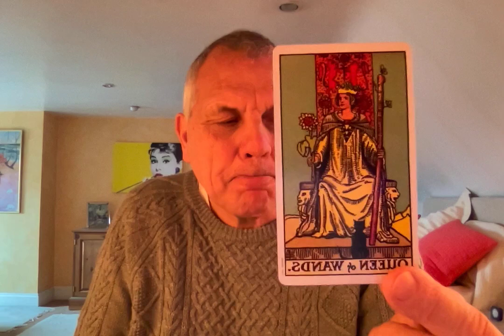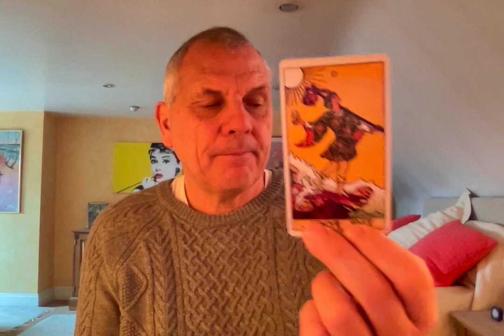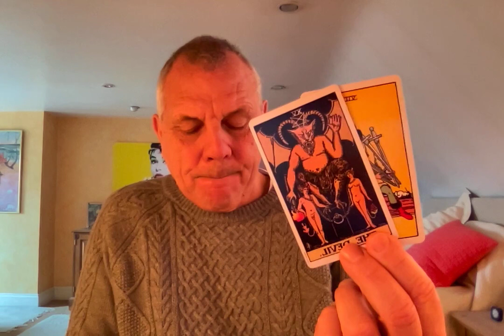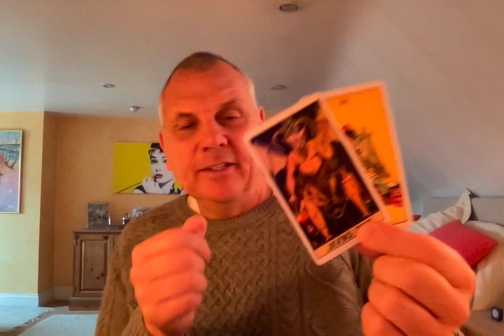ARIES MARCH 2021 TEMPTATION BUT YOU'RE IN CONTROL